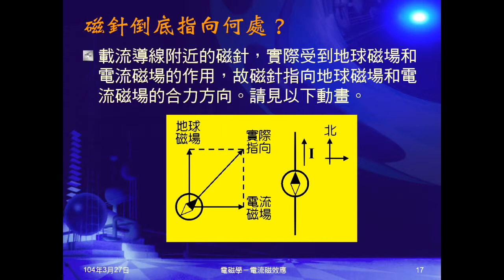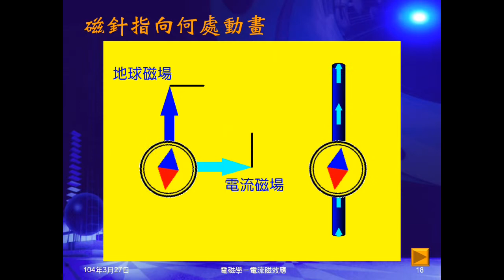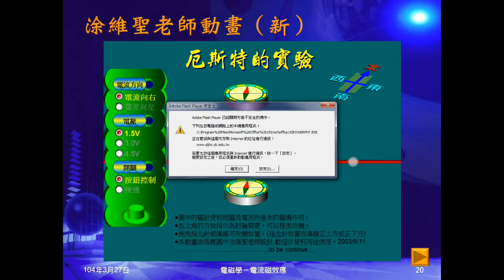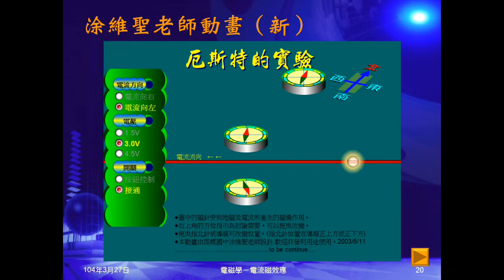103學年國三理化 磁與電磁學13：磁針指向何處、問題03、涂維聖老師動畫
指出電流磁效應作用下，磁針實際指示方向，展示涂維聖老師兩個關於厄斯特實驗（電流磁效應）動畫。問題03是問如果電流磁場與地球磁場指示方向相反，磁針指向何方？